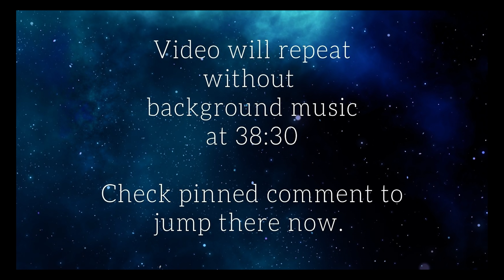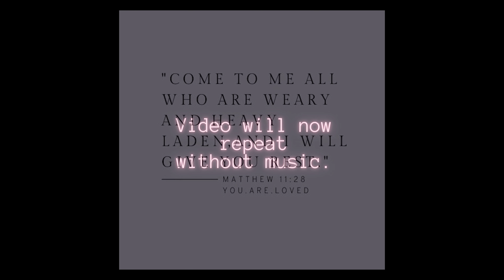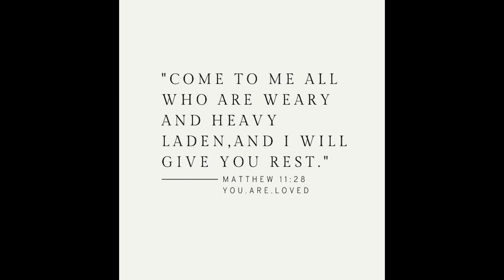ASMR Light Touch Full Body Massage + Body Cracking | Scalp, Body, Legs | ASMR Spa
Enjoy your ASMR light touch full body massage and body cracking session with scalp, body, legs attention in your relaxing ASMR spa! Relax with the sensation of light touch and full body tingles in today's ASMR spa massage role play! Let your scalp, legs and body float away in pure bliss with ASMR music options! Looking for more?

You can find more Healing Room ASMR relaxation content and fun here -

✨ Follow my ASMR on TIKTOK for some lo-fi ASMR / sneak peaks!

🎧 Follow my ASMR on Spotify or any of these audio only ASMR platforms

TOP Tiers VIP EXCLUSIVE Patron Members

💥 Chet 💥 Chris M 💥 Christian C 💥 Dawn 💥 Dromrac 💥 Ed M
💥 Grant 💥 Joe R 💥 Joshua 💥 Loki 💥 MadAdam 💥 Maverick 💥
💥 Michael H 💥 Olivia 💥 Peter 💥 Robert 💥 Ryan 💥 Sarah 💥
💥 TJ 💥 Trevor 💥 Yadira 💥

Patron’s Exclusive Members

⭐️ Andrew ⭐️ Andrew S ⭐️ Christine ⭐️ Conor ⭐️ Da Jiahao ⭐️
⭐️ Erin ⭐️ Jeff ⭐️ Jeroen ⭐️ Julien ⭐️ Karri ⭐️ Lihi ⭐️ Marie ⭐️
⭐️ Nicu ⭐️ Paula ⭐️ Ron ⭐️ Sam ⭐️ Sofia SLime ASMR ⭐️
⭐️ Stand Bearpaw ⭐️ Tim L ⭐️ Tyler ⭐️ William ⭐️

Patron Channel Supporter Members

🧡 Autumn 🧡 Christina G 🧡 Eric 🧡 Jess 🧡 Marmite 🧡
🧡 Michael M  🧡 Pontus  🧡 Russ 🧡 Ryan Shreds🧡
🧡 Shoshana 🧡 Tim H 🧡

00:00:00 - 00:00:01 - Video begins with background music
00:00:02 - 00:01:44 - Intro
00:01:45 - 00:05:38 - Ice globe face, scalp, head massage
00:05:39 - 00:09:09 - Scalp brush massage
00:09:10 - 00:11:38 - Scalp rolling massage
00:11:39 - 00:15:52 - Rolling full body with styrofoam rollers
00:15:53 - 00:19:10 - Sponge full body massage
00:19:11 - 00:20:35 - Ice globes full body massage
00:20:36 - 00:23:44 - Massage roller full body massage
00:23:45 - 00:26:02 - Spraying rubber pads + full body massage
00:26:03 - 00:28:07 - Wooden scratching tool full body massage
00:28:08 - 00:31:23 - Fluffy pom pom body tracing + feet tracing
00:31:24 - 00:38:23 - Cracking your arms, knees, legs, neck
00:38:24 - 00:38:29 - Bible verse

00:38:30 - 00:38:31 - Video REPEATS WITHOUT background music

00:38:32 - 00:40:11 - Intro
00:40:12 - 00:44:04 - Ice globe face, scalp, head massage
00:44:05 - 00:47:35 - Scalp brush massage
00:47:36 - 00:50:03 - Scalp rolling massage
00:50:04 - 00:57:17 - Rolling full body with styrofoam rollers
00:57:18 - 00:57:35 - Sponge full body massage
00:47:36 - 00:59:02 - Ice globes full body massage
00:59:03 - 01:02:09 - Massage roller full body massage
01:02:10 - 01:04:27 - Spraying rubber pads + full body massage
01:04:28 - 01:06:32 - Wooden scratching tool full body massage
01:06:33 - 01:09:49 - Fluffy pom pom body tracing + feet tracing
01:09:50 - 01:16:48 - Cracking your arms, knees, legs, neck
01:06:49 - 01:16:55 - Bible verse
01:16:56 - 01:17:14 - What ASMR video is next?

My name is Dee and I created The Healing Room ASMR for all things ASMR! Combining my passion for entertainment and ASMR relaxation, I created this space for other like-minded people who love ASMR relaxation and ASMR creative role plays. You will find a variety of ASMR content from me, from ASMR roleplays, ASMR makeup, to ASMR relaxation, ASMR cosplay, and some original ASMR roleplay characters too! I love being creative!